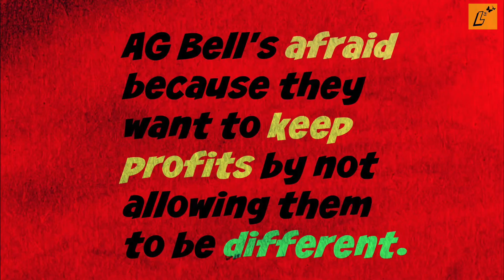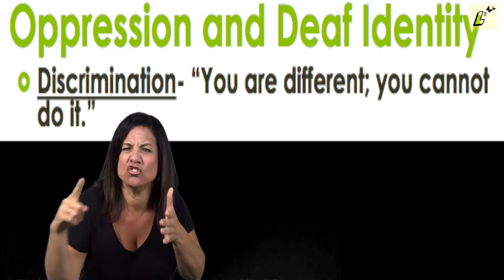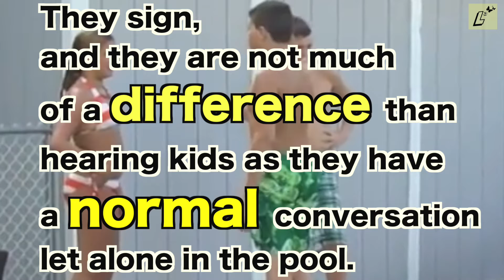AG Bell Association's Inability to Tolerate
This digital media depicts the views of using signs by AG Bell members in a negative view. AG Bell doesn't want Deaf children to be "different". It also includes the concept of audism, linguicism and discrimination.